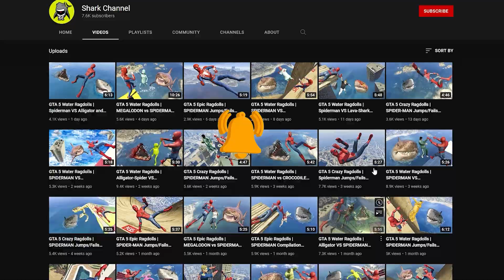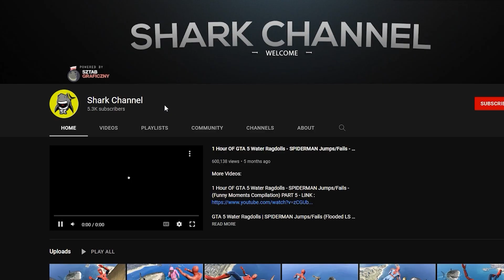GTA 5 Water Ragdolls | BIG-SHARK vs SPIDER-MAN Jumps/Fails (Euphoria Physics, Funny Moments) Ep.84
GTA V CRAZY Ragdolls | SPIDER-MAN VS BIG-SHARK Jumps/Fails (Funny Moments Compilation, Gameplay) Ep.84

NOTICE:
This video is based on a videogame, I'm not trying to show any possible real life scenarios by uploading this video. It simply shows multiple outcomes of GTA V  physics.